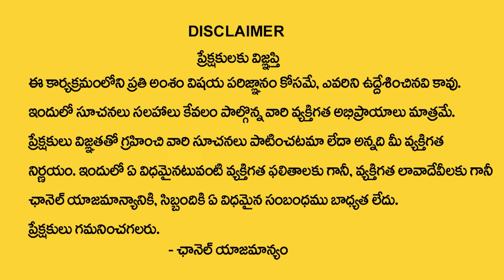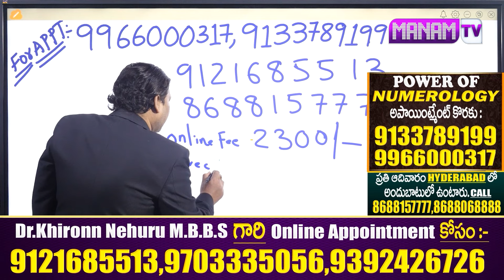S Letter Name 2025 Numerology Prediction | 2025 Prediction Dr KHIRONN NEHURU | ‪ManamTv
Watch ►S Letter Name 2025 Numerology Prediction | 2025 Prediction Dr KHIRONN NEHURU | ‪ManamTv